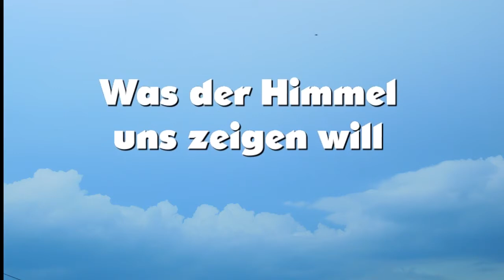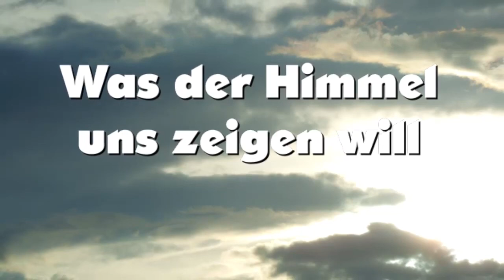Was der Himmel uns zeigen will Wolkeninspirationen von Sanarah und Saron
Wir haben verschiedene Wolkenbilder aufgenommen und mit einer Komposition von Saron zu einem meditativen Video zusammengestellt. Wir wünschen Euch viel Freude mit Entspannung pur. Lasst Euch leiten von der herrlichen Musik und den Wolkenbildern.